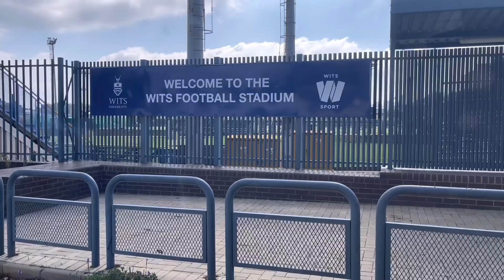QATAR 2022 WCQ:RECOVERY TRAINING AT THE WITS FOOTBALL STADIUM IN JOHANNESBURG